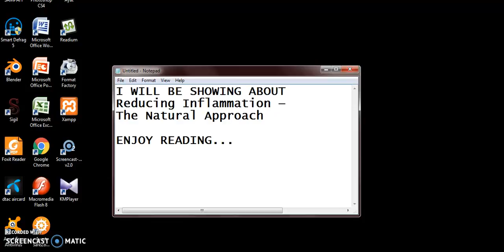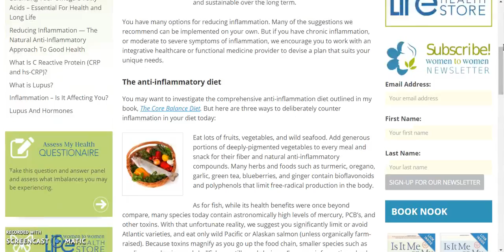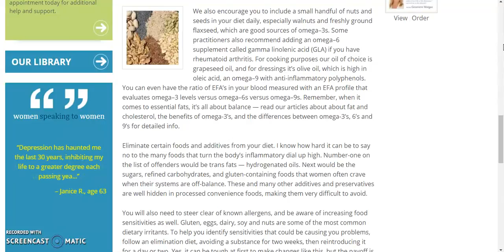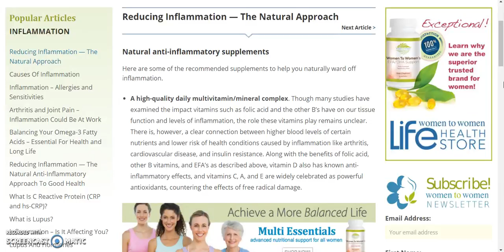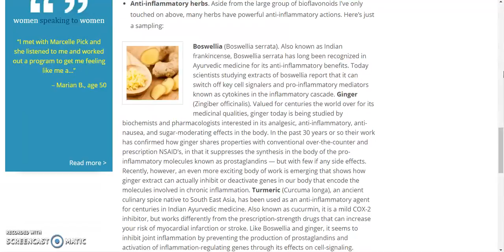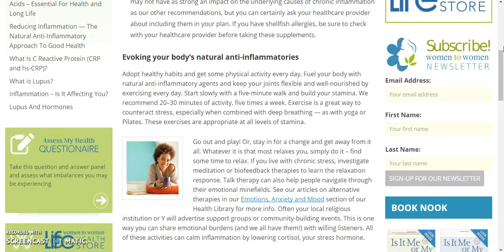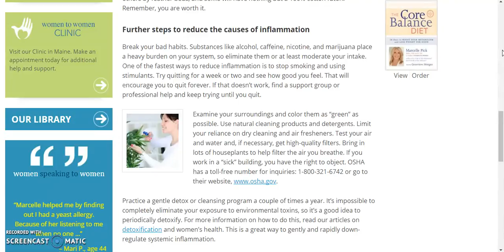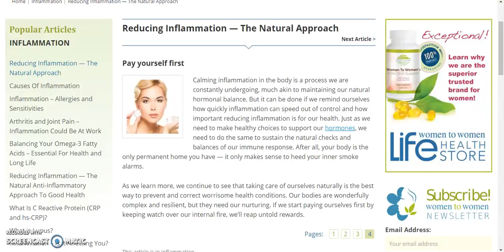Reducing Inflammation — The Natural Approach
Reducing Inflammation — The Natural Approach health insurance healthy snacks healthy recipes healthy breakfast health partners health department healthgrades health equity healthy dinner ideas healthy meals health health net health insurance marketplace health definition health insurance companies health savings account healthfirst health and wellness health alliance health administration health advocate health and human services health articles health affairs health and welfare health and fitness health anxiety a healthy diet a healthy me a health hazard a healthy slice of life a healthy breakfast a healthy relationship a healthy lunch a healthy me login a healthier you a healthy tongue health benefits of cherries health benefits of ginger health benefits of watermelon